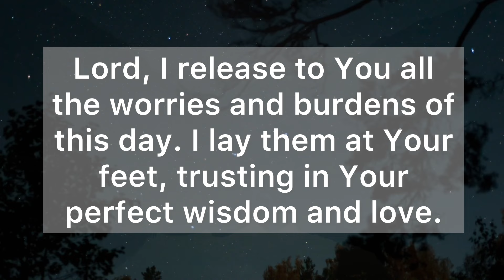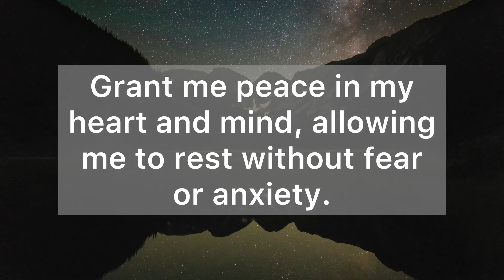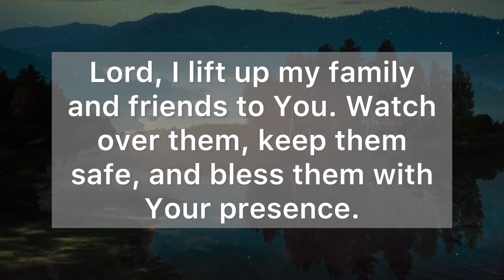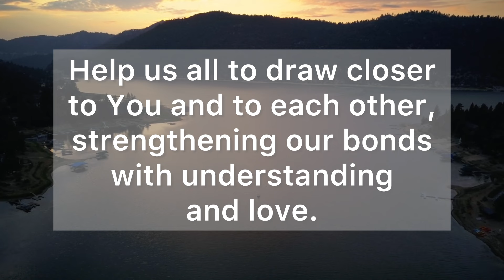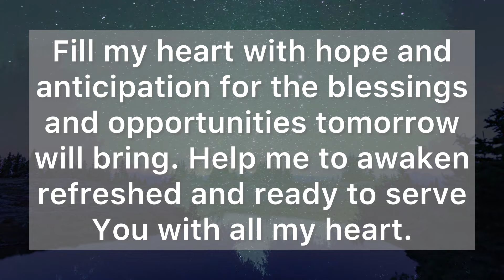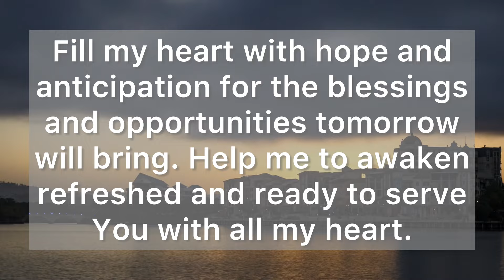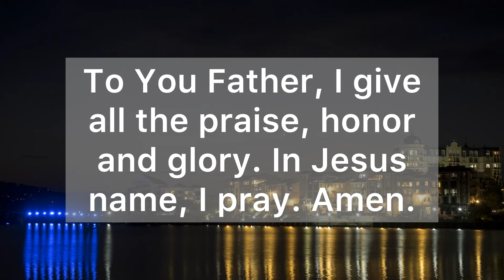Lord, Grant Me a Peaceful Sleep Tonight - A Night Prayer Before Going to Bed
Dear Heavenly Father, as the day comes to a close and I prepare to rest, I come before You with a heart full of gratitude.

Thank You for the experiences, lessons, and blessings of today. Whether in joy or in challenge, Your presence has been my constant companion, and for that, I am deeply thankful.

Lord, I release to You all the worries and burdens of this day. I lay them at Your feet, trusting in Your perfect wisdom and love.

Grant me peace in my heart and mind, allowing me to rest without fear or anxiety.

Father, Your Word in Psalm 4:8 says, "In peace, I will lie down and sleep, for You alone, Lord, make me dwell in safety." Let these words be a comfort to me tonight.

Please forgive me for any mistakes I have made today, and help me to learn and grow from them.

Cleanse me of any negativity and fill me with Your grace and love. Guide my thoughts and dreams, protecting me from any harm or distress.

Lord, I lift up my family and friends to You. Watch over them, keep them safe, and bless them with Your presence.

May Your angels encamp around them, providing protection and peace.

Help us all to draw closer to You and to each other, strengthening our bonds with understanding and love.

As I close my eyes, I am reminded of Your promise in Matthew 11:28, where You say, "Come to me, all you who are weary and burdened, and I will give you rest."

I seek that rest now, trusting in Your promise and Your care.

Thank You for the gift of rest and the opportunity to start anew each day.

Fill my heart with hope and anticipation for the blessings and opportunities tomorrow will bring. Help me to awaken refreshed and ready to serve You with all my heart.